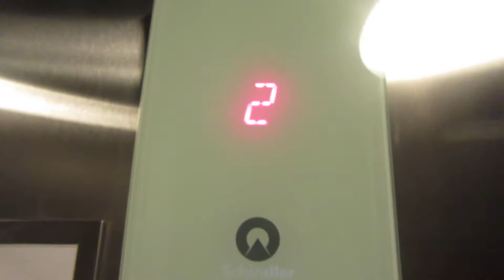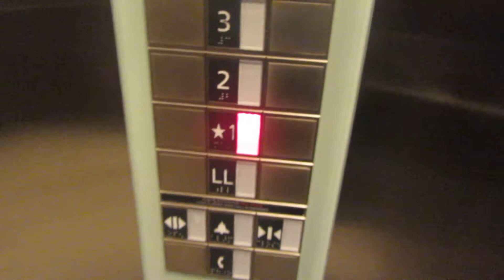Schindler elevator at the Holiday Inn Express Sturbridge MA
This is the elevator at the Holiday Inn Express in Sturbridge MA.  The elevator is a schindler and serves 4 floors.